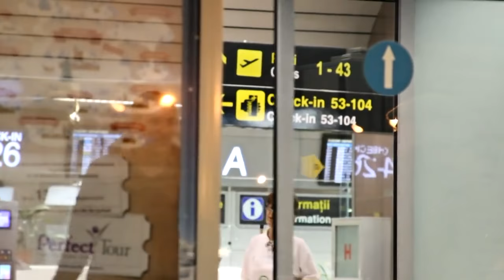Florin Purice O Maicuta necajita Oficial Full HD